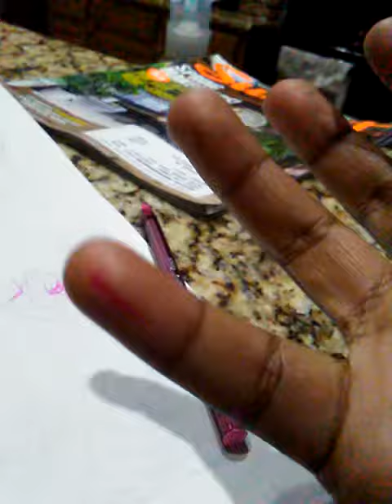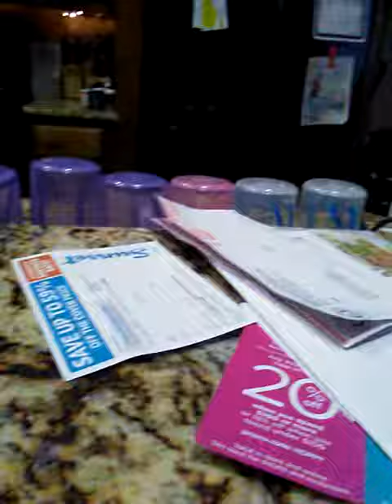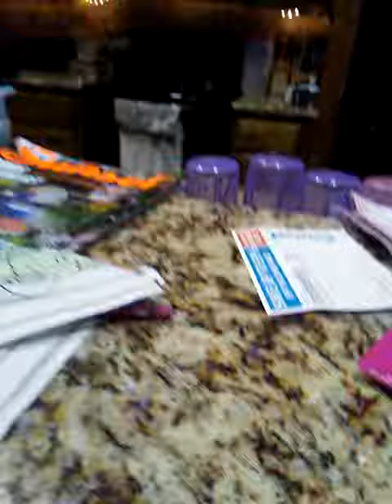March 11, 2018